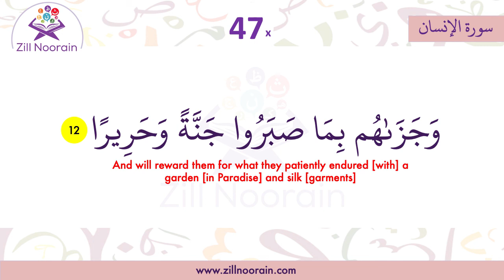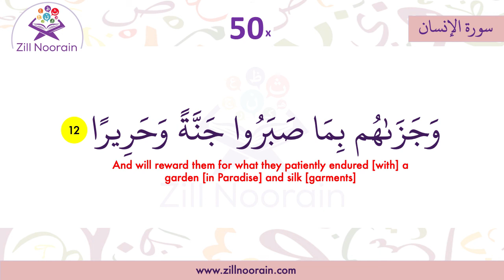76 Surah Al Insan | Verse 12 | Memorization Series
76 Surah Al Insan  | Verse | Repeated 50x | Memorization Series, beautiful recitation by @Zill Noorain Quran Memorization